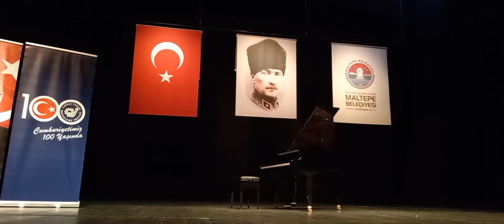Devlet Devrim Öztaş Piyano Resitali (13 Aralık 2023 Türkan Saylan Kültür Merkezi)